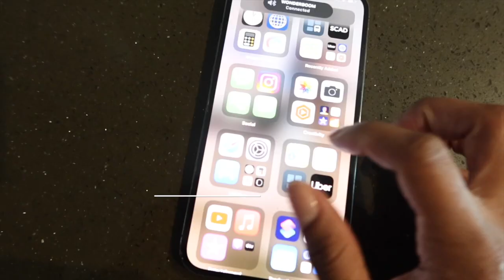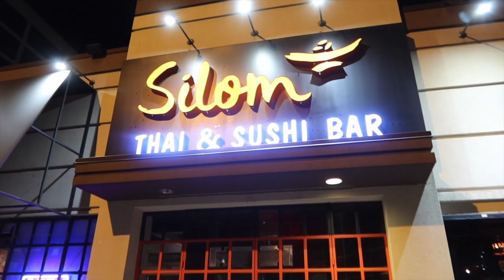VLOG: SELF LOVE JOURNEY, RETAIL THERAPY, TJ MAXX HAUL + SKIMS DUPES !?, DINNER IN ATLANTA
DEAR KINDREDS,

THANKS FOR TUNING IN ON ANOTHER VLOG! I'VE BEEN JUGGLING RELOCATING FROM BUSHWICK, NEW YORK ALL THE WAY DOWN TO ATL, SCHOOL AND BEING A FULL TIME ENTREPRENEUR. I DOESN'T HELP THAT I'M CURRENTLY GOING THROUGH THE TRAGEDY OF GETTING A DIVORCE DUE TO DOMESTIC VIOLENCE. I HOPE YOU GUYS ACTUALLY  ENJOYED WATCHING THIS VLOG AND  KNOW THAT YOU ARE WORTHY!  I LOVE YOU KINDREDS!

BROOKE WINTER -NO MORE PARTIES (ACOUSTIC COVER)

EVERYTHING IN VIDEO LINKS_____
-WONDERBOOM BLUETOOTH SPEAKER:
-IKEA CANDLE HOLDER:
-TREE HUT WATERMELON SUGAR SCRUB:
-VINCE CAMUTO BRA:
-LINEN HOUSE ROBE: